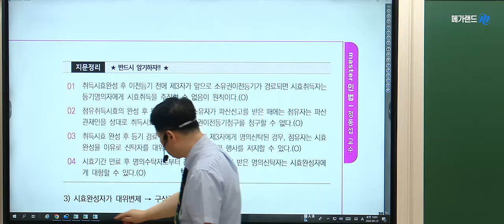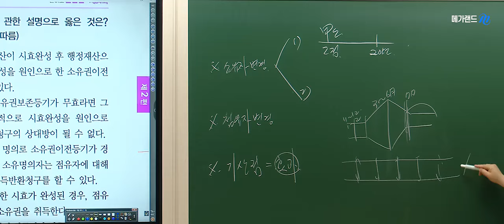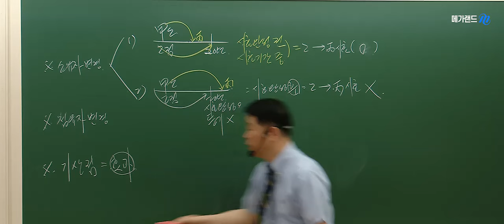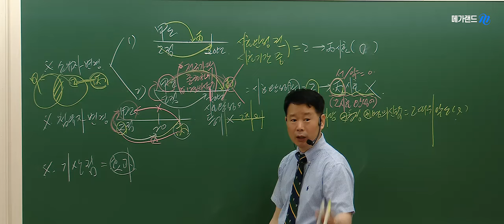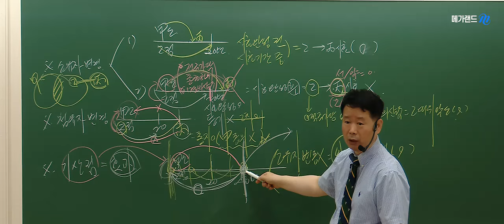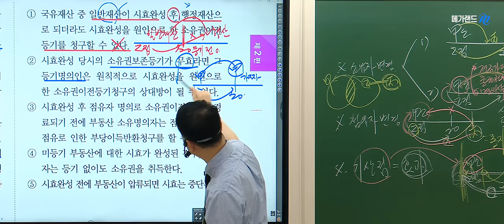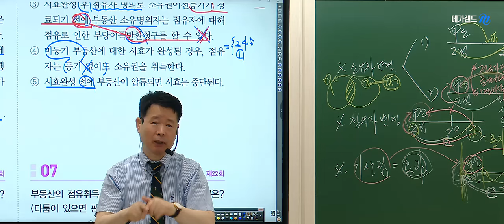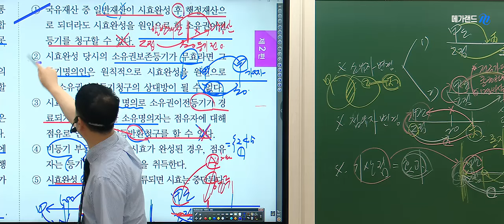[공인중개사학원 김포중앙] 💜정동섭 교수님의 기출분석 - 취득시효 🧡6월30일, 7월7일(일) 문제풀이 실력완성! [테마20선]특강